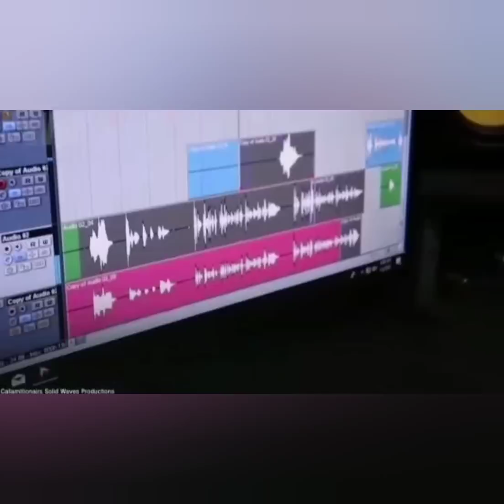God ALMIGHTY Jamaica 🇯🇲, Noooo!!! Daughter K!lled Mother Big F!ght Bruk Out// 2 Held With Gvnz